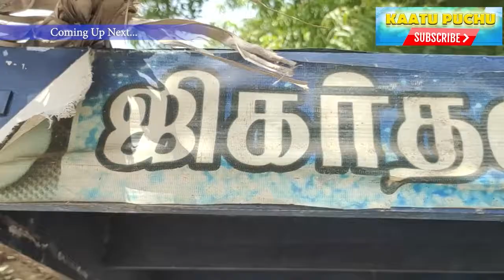seeval ice candy | 90s kids street foods|Kids snack | tuty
Sip up | Tube Ice | Sip up Ice candy | 80s kids street foods | 90s Street foods | Kids snack
5-Fruit Ice Popsicles-Homemade Ice Candies-How to make Ice Candy-Ice pop Recipe-Ice sticks-Icecream
Satisfying Ice Cube Transformation - how to make Ice Cubes to Ice Cream | Ice Cream Rolls iced ASMR
Kuchi Ice Recipe in Tamil | Semiya Paal Ice | Mango, Grapes, Lemon, Orange Popsicles in Tamil
Pepsi ice//sip up//90's kids ice //90's kids street foods
Icedale 90s Kids | EP 01| | അറിഞ്ഞില്ലേ | Mini Web Series |
90's Kids இதை பாக்காதீங்க அப்புறம் அழுதுடுவீங்க | 90's Kids Sweet Memories | IBC Tamil